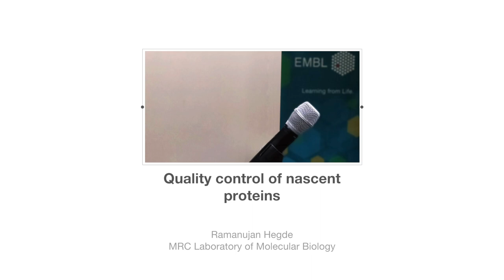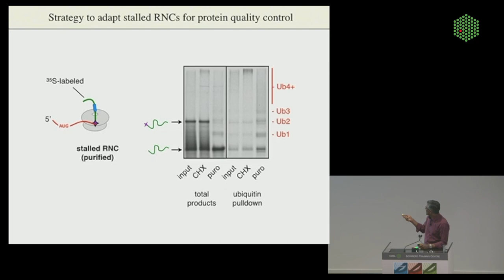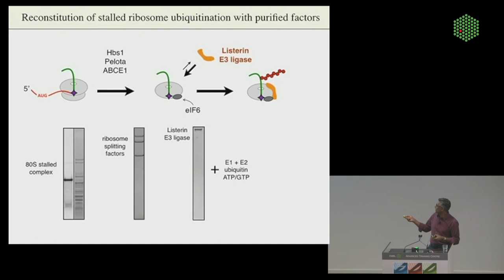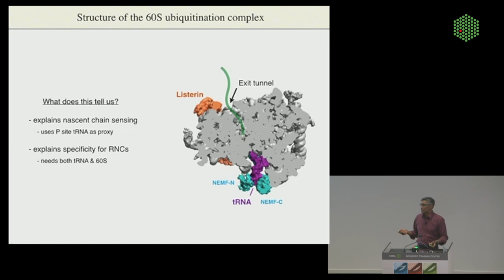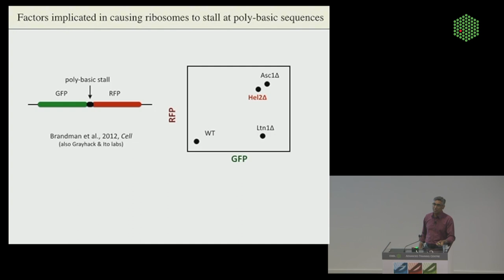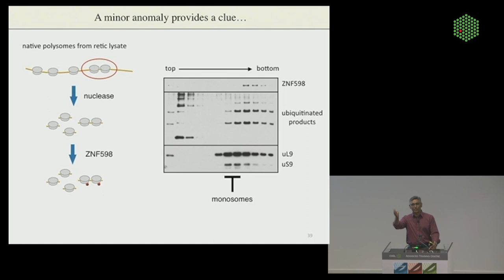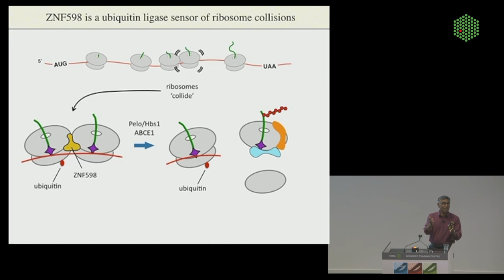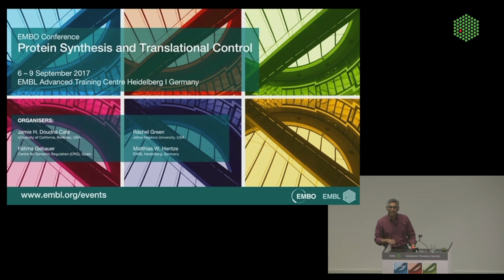EMBL Keynote Lecture - Quality Control of Nascent Proteins, Ramanujan Hegde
Presenter: Ramanujan Hegde
MRC Laboratory of Molecular Biology, UK

From the EMBO Conference: Protein Synthesis and Translational Control
EMBL Advanced Training Centre Heidelberg, Germany
6 - 9 September 2017

The biogenesis of proteins involves a complex series of steps that include synthesis, targeting, modification, folding, and assembly. Failure at any of these steps results in the production of an aberrant product that must be degraded by the cell. An inability to promptly recognize or degrade aberrant proteins can lead to their accumulation, cell dysfunction, and in many cases, disease. Our group’s research efforts have focused on determining how the cell monitors each step in protein biosynthesis to identify failed products that are selectively targeted for degradation by the ubiquitin proteasome system. Using a primarily biochemical approach, we have been able to reconstitute several of these ubiquitination pathways including stalled translation products on the ribosome, mis-targeted membrane proteins, and orphan subunits of multi-protein complexes. Our studies are beginning to reveal the molecular logic of how nascent proteins are recognized by various cellular factors, and how the nature of these
interactions ultimately leads to a triage decision that segregates polypeptides between biosynthetic and degradative fates. These decisions are crucial for maintaining overall cellular homeostasis, and it is our hope that a molecular understanding of these pathways will provide new insights into the diseases caused by protein misfolding.